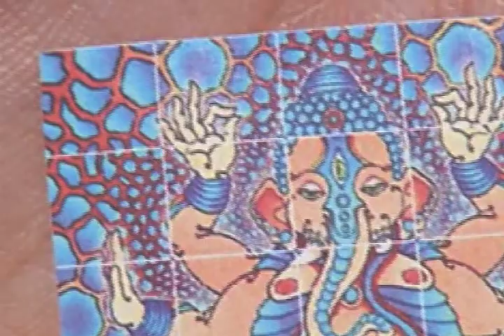DISE anunciou resultado da análise da droga apreendida em novembro do ano passado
A DISE, Delegacia de Investigações Sobre Entorpecentes, anunciou o resultado da análise de uma droga apreendida em Novembro do ano passado, em uma operação realizada no jardim São Camilo, a droga, que pela primeira vez foi encontrada em forma de selos, chega a ser até 10 vezes mais forte que o LSD.